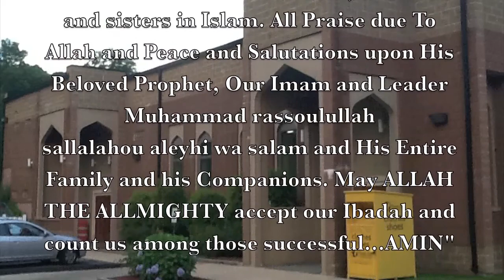2013 ramadan mubarack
ramadan taraweh day 7 part 1